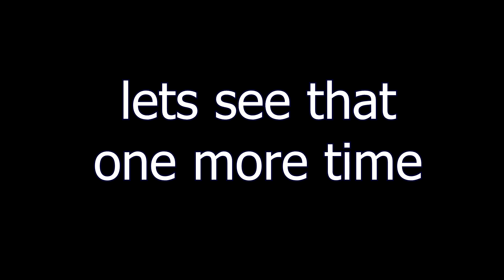DON'T SEND THEM! - STREAM HIGHLIGHTS #6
▼▼▼▼▼ MY LINKS ▼▼▼▼▼